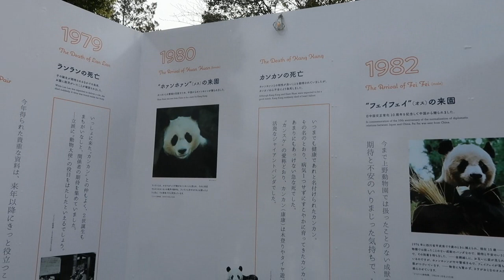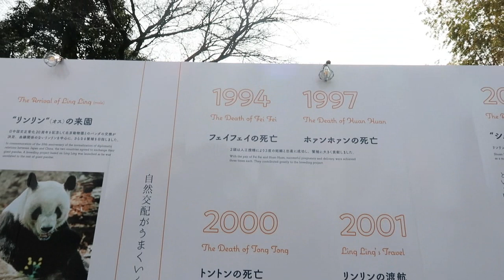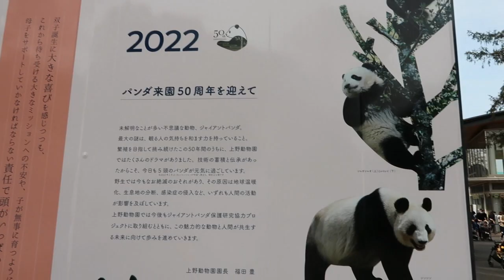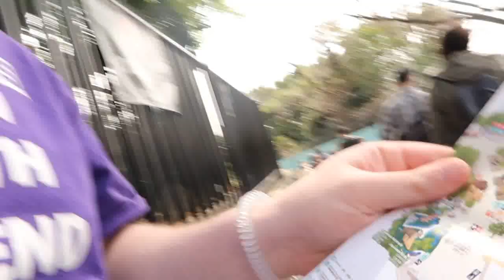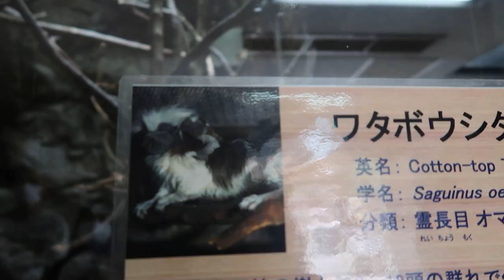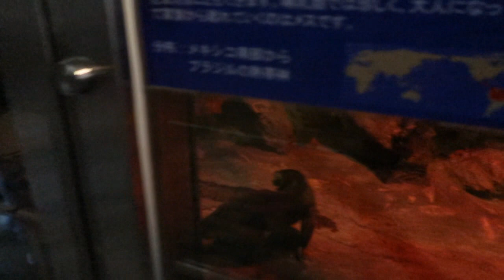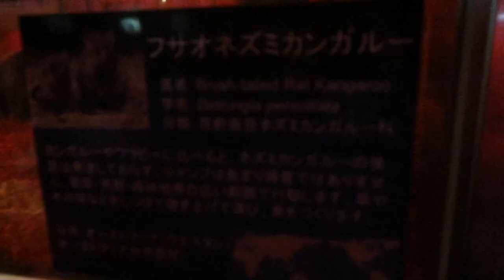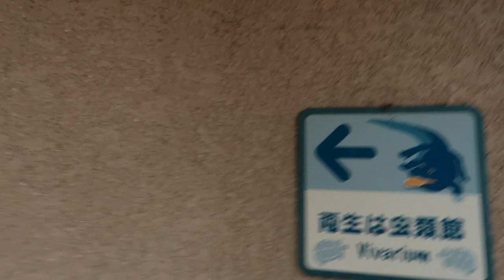Adventure To Japan 2023 Ep 10 Panda!